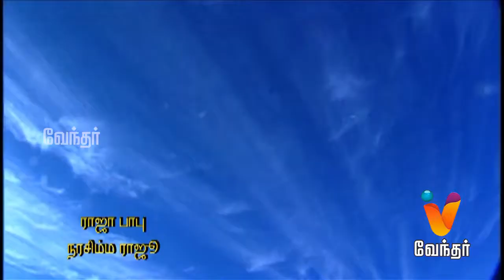Suryavamsam | (25/06/2015) | [Epi-29]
Suryavamsam - Episode 29 [FULL EPISODE] | Vendhar TV

Suryavamsam, is a battle between good and bad. Narasimhan, called as Periyavar by Sriharipuram people is a beloved god worshipper and he is also known for his good deads. Entire village believes he brings good fortune for Sriharipuram. However, there is bad spiritual leader Nagaraj, who eyes for Moola Mandhiram and power, hence he wishes to kill Naramsimhan soon. Today's episode features Thulasi gets to know that Ajay is in love with Sneha.

"Suryavamsam starring Padmashree K Vishwanath, Padmashree Mahadevan, Raja Babu, Udhaya Sarath, Rajitha Murthy and Raji in lead roles, directed by G. Ravikishore, 2015."